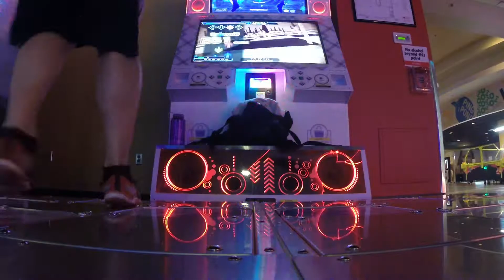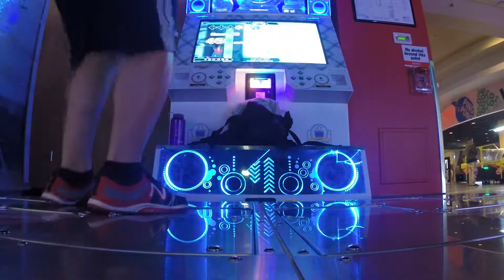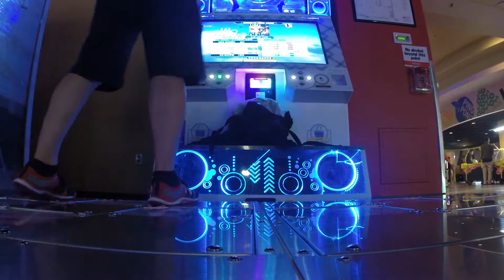[DDR A] ナイト・オブ・ナイツ ESP PFC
Song: ナイト・オブ・ナイツ
Artist: ビートまりお(COOL&CREATE)
Difficulty: EXPERT 15
Score: 999,640